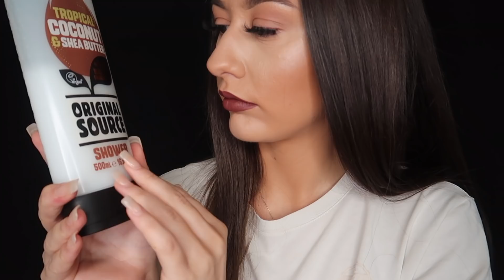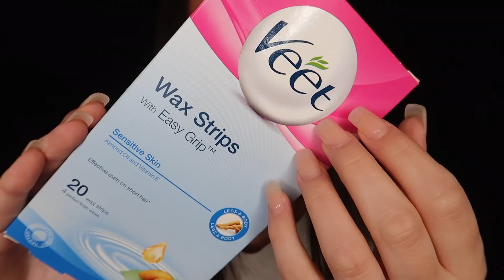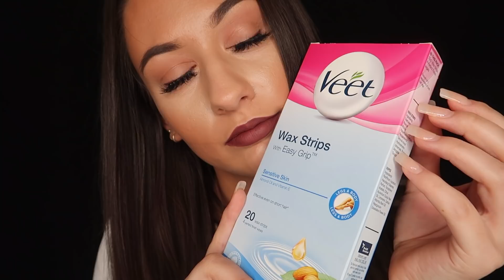[ASMR] Tapping For Tingles & Relaxation 😍✨ (No Talking)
I create ASMR with the intention to help people sleep, relax and de-stress. However, I am in no way claiming that ASMR is suitable treatment. Although there have been studies confirming ASMR as a relaxing/tingly sensation that people experience, there is no evidence to show it treats mental health issues.

My intro song is ‘Kiss the Sky’ by Aakash Gandhi x